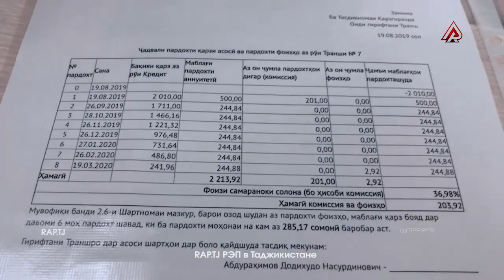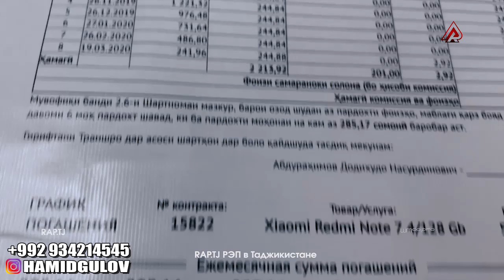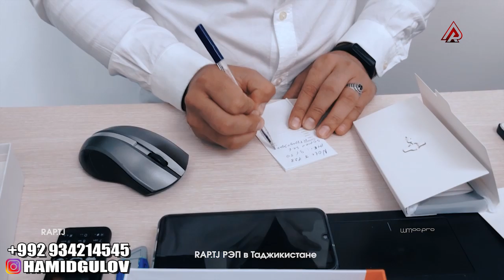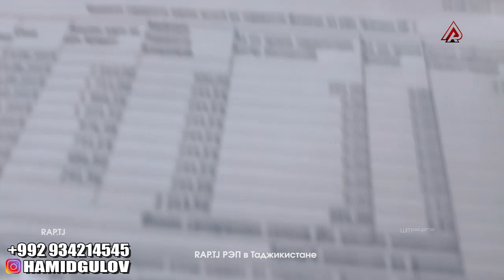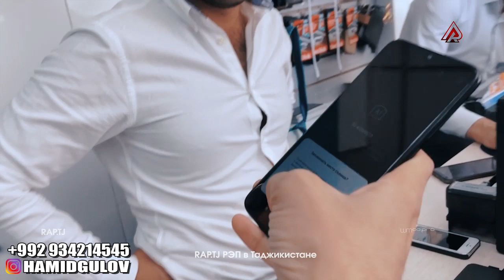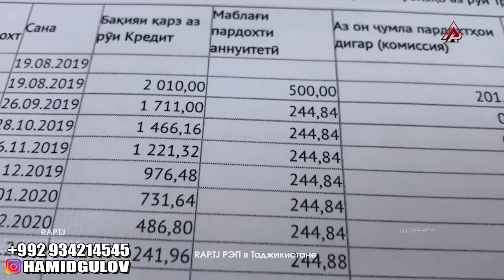ДОДИХУДО ДА КОРИГАРШ ТЕЛЕФОН ГИРИФТ! (RAP.TJ)